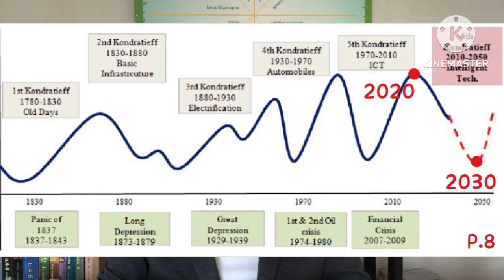คุยสบายมองโลกกับArjarnSek : โลกจะไม่เคยปราศจากสงครามแท้จริง ตราบที่สมมติฐานนั้นยังเป็นจริง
วิเคราะห์ เหตุการณ์ สถานการณ์ ภูมิรัฐศาสตร์โลก คุยสบายมองโลกกับArjarnSek : โลกจะไม่เคยปราศจากสงครามแท้จริง ตราบที่สมมติฐานนั้นยังเป็นจริง

ข่าวดีวันนี้ คือ ช่องได้เปิดรับสมัครสมาชิกแล้ว ซึ่งมี 3 ระดับ คือ Bronze , Silver & Gold ซึ่งมีสิทธิพิเศษแตกต่างกัน

และสำหรับท่านที่สนใจคลิปสัมมนาออนไลน์ที่ผ่านมา ได้แก่

+Concise of Money For People สรุปสาระสำคัญของเงินสำหรับคนทั่วไป
+7ทิศทางสำคัญแนวโน้มโลกในทศวรรษ2020s
+จุดเริ่ม จุดเปลี่ยน&จุดจบระเบียบโลกเก่า ปฏิรูประบบโลกใหม่ในศตวรรษที่21
+Great Reset&New Start ล้างครั้งใหญ่สู่การเริ่มต้นใหม่ในทศวรรษ2020s

ขณะนี้ได้จัดทำและทยอยลงในช่องYouTube นี้แล้ว ท่านที่สนใจสามารถรับชมได้โดยการสมัครเข้าเป็นสมาชิกช่องในระดับ Silver ขึ้นไป

ดูรายละเอียด และ ขั้นตอนการสมัครเข้าเป็นสมาชิกได้ตามลิงค์ข้างล่างนี้ได้เลย

สมาชิกช่องArjarnSek 5.0 มีกี่ระดับและมีสิทธิพิเศษอะไรบ้าง ที่จะได้รับในแต่ละระดับ

ขั้นตอนการสมัครเป็นสมาชิกช่องArjarnSek5.0